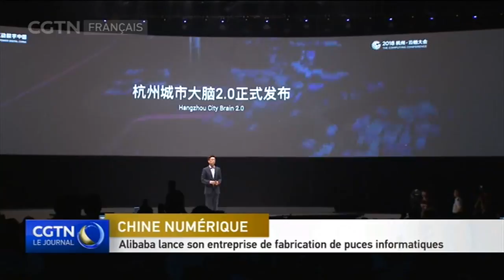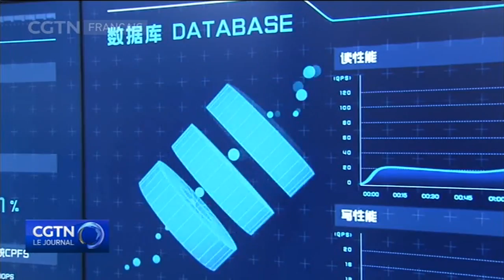Alibaba lance son entreprise de fabrication de puces informatiques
La conférence sur l'informatique d'Alibaba a démarré mercredi sur le thème "Renforcer le numérique chinois." Plus de 60 000 participants, dont des entrepreneurs et des développeurs venus de Chine et d'ailleurs, vont participer à cet évènement de quatre jours qui se déroule à Hangzhou.